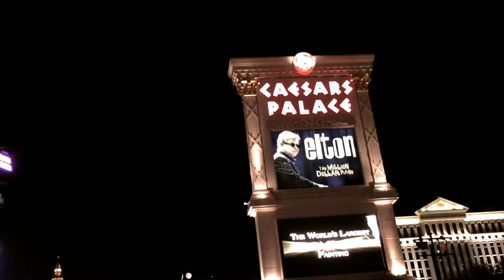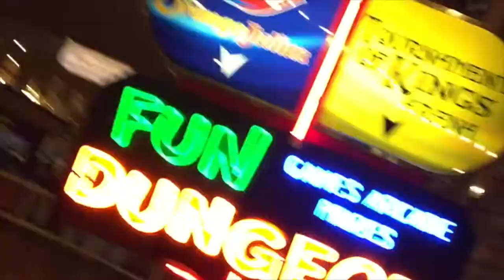Billy Idol "Fatal Charm"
Our Vegas Vacation with Billy Idol at The Cosmopolitan on 2/21/15